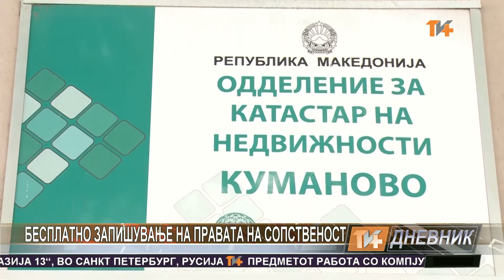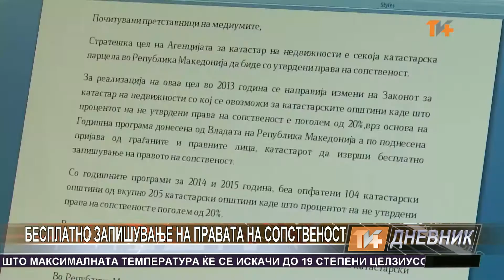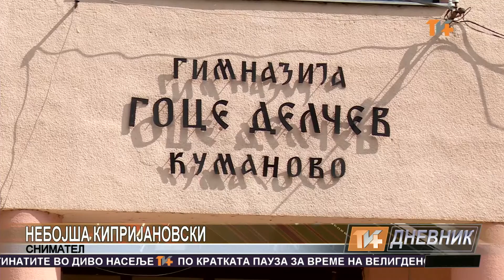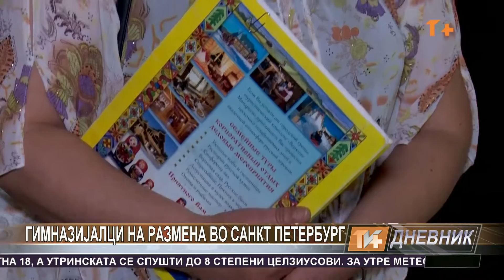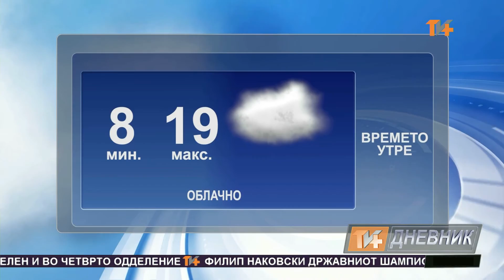Dnevnik 05 05 2016 Tv Plus